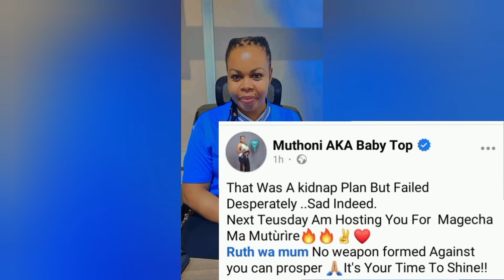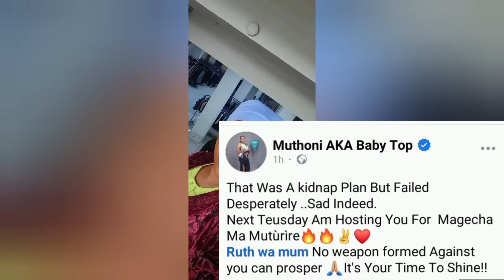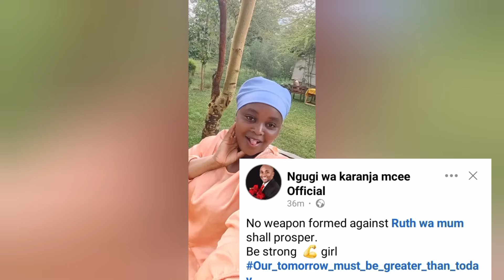AINI🙌CELEBS🔥 KÚRUTA MUKANA WA KÚRUGAMA NA RUTH WA MUM